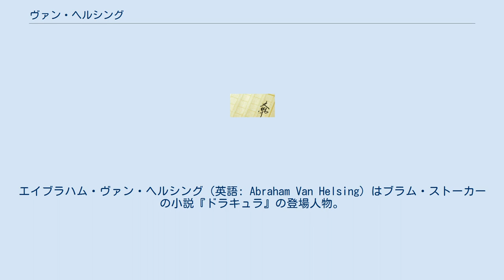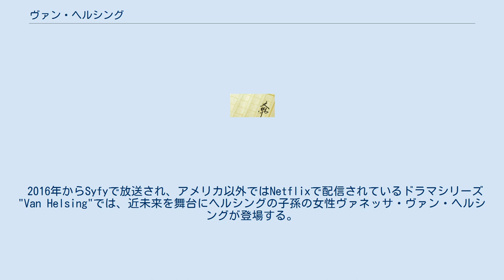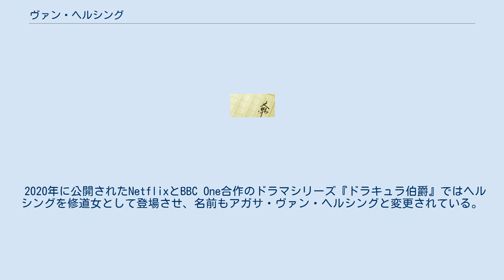ヴァン・ヘルシング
エイブラハム・ヴァン・ヘルシング（英語: Abraham Van Helsing）はブラム・ストーカーの小説『ドラキュラ』の登場人物。
吸血鬼ハンターの代名詞的存在として広く認識されている。
 原作小説での設定はアムステルダム大学の名誉教授で、恰幅のよい60歳の老学者。
専門は精神医学で、その他にも広い知識を持つ大博士だが、特に吸血鬼研究を専門としてはいない。
教え子であるセワード医師の依頼により、セワード、ハーカー、ホルムウッド、モリスら、ドラキュラと闘う若い主要人物達を補佐する役回りである。
後年の諸作品のように、単独でドラキュラと対決するシーンは存在しない。
 セワードの相談を受けてロンドンを訪れたヘルシングは、ルーシー・ウェステンラが吸血鬼に狙われてることを看破し、まず彼女の寝室をにんにくの花で埋め尽くすことでドラキュラの行動を妨害した。
しかし関係者を混乱させないよう吸血鬼について説明しなかった事が災いし、家人が花の臭いを嫌って片付けてしまった事でルーシーは死亡する。
ヘルシングは吸血鬼について説明を行い、吸血鬼として蘇った彼女をセワード、ホルムウッド、モリスに指示を出して滅ぼさせる。
 次いでハーカーとレンフィールドの協力を得てドラキュラの動向を探ったヘルシングは、ドラキュラがロンドンに持ち込んだ棺を一つだけ残して処分するよう指示を出す。
最後の棺が設置された屋敷でドラキュラを待ち伏せたヘルシングは、十字架を突きつけることでドラキュラを退散させた。
 トランシルヴァニアへと逃亡するドラキュラを追撃するヘルシングは進路を予想して先回りする作戦を立てて、ドラキュラの配下と激しく争う。
そしてモリスが戦死するも馬車からドラキュラの棺を引きずり下ろす事に成功した一行は、ドラキュラの心臓に杭を打ち、首を切り落として滅ぼした。
 その後ヘルシングが、ハーカー夫妻の息子がモリスの名前を取って「キンシー」と名付けられた事を語るシーンで、物語は幕を下ろす。
 1920年代にイギリスでロングランヒットを記録した舞台化においては、劇団主宰者で看板俳優であり、自ら脚本も執筆したハミルトン・ディーンがドラキュラではなくヘルシングを演じた。
これを先駆けとして舞台や映画化では、直接ドラキュラと闘う、原作と比べてもより重要なポジションを占める場合が多くなった。
 1931年の初の公式な映画作品である『魔人ドラキュラ』では、ブロードウェイ版の舞台でヘルシングを演じたエドワード・ヴァン・スローンが配役された。
原作同様の老教授ではあったが、直接ドラキュラと渡り合う役柄で存在感が大きく、後継作の『女ドラキュラ』で再び演じている。
 1958年の映画『吸血鬼ドラキュラ』では、前年に『フランケンシュタインの逆襲』で主役のフランケンシュタイン男爵を演じて怪奇スターとなっていたピーター・カッシングが、ドラキュラと対峙し、格闘シーンもある完全な主役としてヘルシングを演じた。
原作とは違う40代で痩身、シャーロック・ホームズを思わせるクールで俊敏なヘルシングであった。
カッシングはこの映画の大ヒットより、新しく魅力的なヘルシング像を創造した俳優として支持され、当たり役として1974年の『ドラゴンvs7人の吸血鬼』まで5度演じた。
これによりヘルシングには吸血鬼研究の権威、吸血鬼ハンターの代名詞的存在としてのイメージが定着した。
 以降、映画ではローレンス・オリヴィエ、ハーバート・ロムら大物俳優がそれぞれの個性を生かしたヘルシングを演じている。
1992年の『ドラキュラ』では『羊たちの沈黙』のハンニバル・レクター博士役で知られるアンソニー・ホプキンスが演じた。
2004年にはヘルシングをモンスターハンターとしてタイトル・ロールとしたアメリカ映画『ヴァン・ヘルシング』が製作された。
ヘルシング役はヒュー・ジャックマンであった。
 2016年からSyfyで放送され、アメリカ以外ではNetflixで配信されているドラマシリーズ"Van Helsing"では、近未来を舞台にヘルシングの子孫の女性ヴァネッサ・ヴァン・ヘルシングが登場する。
 2020年に公開されたNetflixとBBC One合作のドラマシリーズ『ドラキュラ伯爵』ではヘルシングを修道女として登場させ、名前もアガサ・ヴァン・ヘルシングと変更されている。
アガサおよびその21世紀の子孫の科学者ゾーイがドラキュラと闘う。
 小説『吸血鬼...